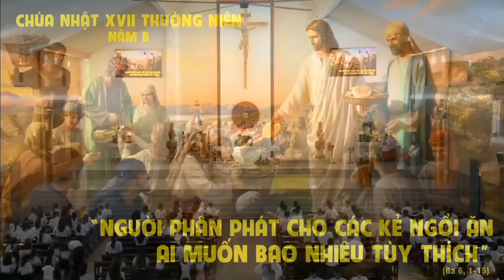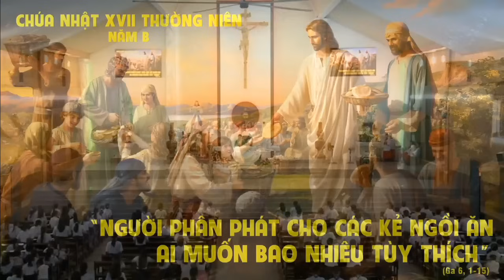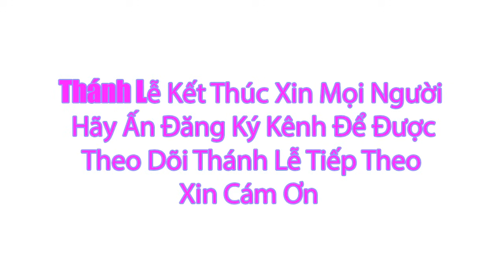Thánh lễ trực tuyến Hôm nay | Chúa Nhật Tuần XVII Thường Niên | 28 / 7 / 2024 Trực Tiếp Thánh Lễ